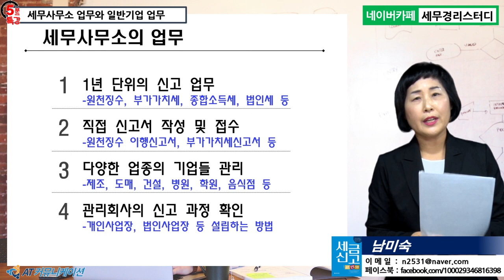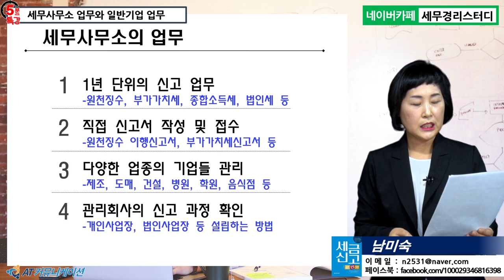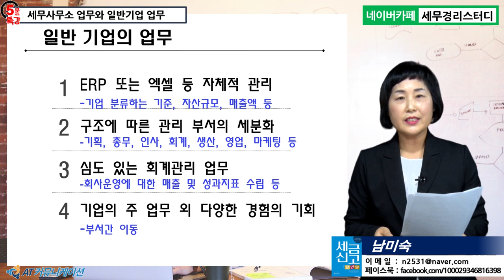[신입사원 세무실무 5분특강] 세무사무소 업무와 일반기업 업무와는 떤 차이가 있나요? [남미숙의 5분특강]